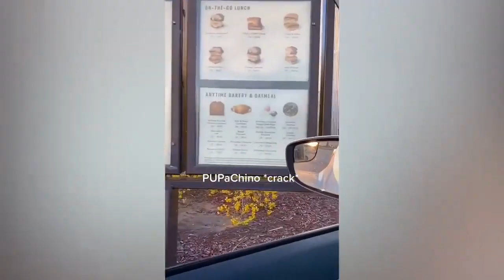funny dog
funny dog at home life